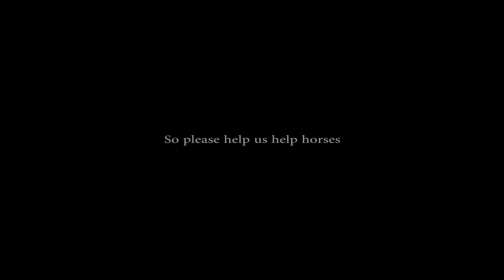Help Mundo the Horse -Why Not? Malta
"'Mundo' is a 14 hand ex-racer with a bad left knee and penchant for stealing hay :) After a career in competition, he was half way to the butchers before the Maltese NGO, Why Not? offered him a peaceful retirement, cared for by young volunteers from around the world, fed, watered and enjoyed. Horses are the best listeners and everybody has a story." Ryan Owen Child (Why Not? Volunteer)

Caring for him can be quite a financial expense... horse pellets, bran, broken corn, hay/straw, vet check up fees, medicines blacksmith fees... etc The NGO is now struggling to afford to care for Mundo. In one year it costs around 1500euros for Mundo to have a happy healthy life... We are organising fundraising activities to help us raise funds but it is not enough. With your help we can keep Mundo on the farm in Malta and save him from an unfortunate situation where we can no longer afford to take care of him.

On the farm where Mundo is kept, he is in contact with many children who do not get many opportunities to connect with such a loving animal... so please help us to continue offer this opportunity to adults and children alike.

Please Help us to continue to care for this magnificent animal.